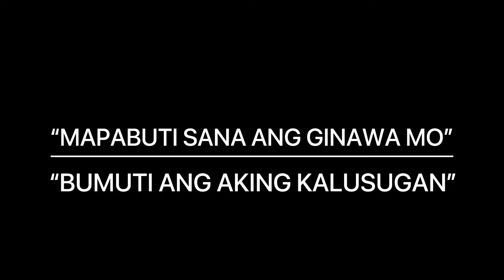🆕what Is Improve In Tagalog? Improve In Tagalog Official Video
to find out more about what is improve in tagalog? please

This video is about what is improve in tagalog? valuable information but also try to cover the following subject:
-improve meaning
-improve in bisaya
-english to tagalog

Youtube is the best place to go when searching for videos about what is improve in tagalog?.
What is improve in tagalog? Is undoubtedly something that intrigues you and other people so I made this video .

Now that you have viewed our YT vid regarding what is improve in tagalog? Has it helped?
Please like the YT vid to assist other individuals searching for improve meaning
 or improve in bisaya :)